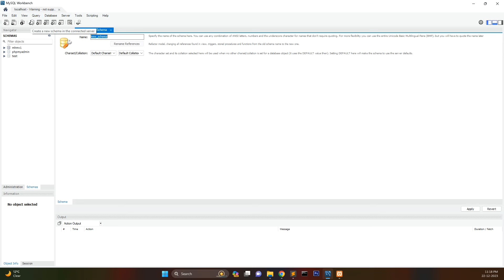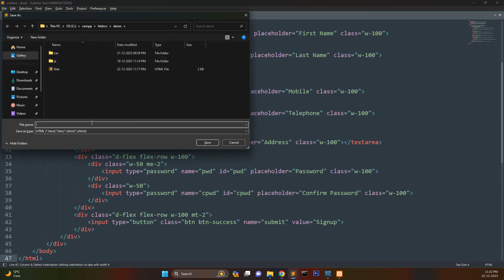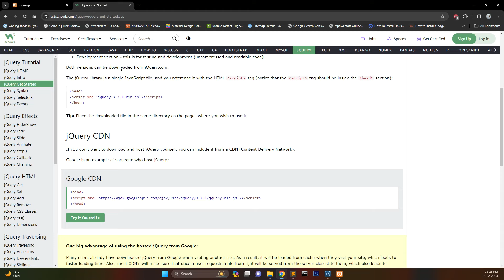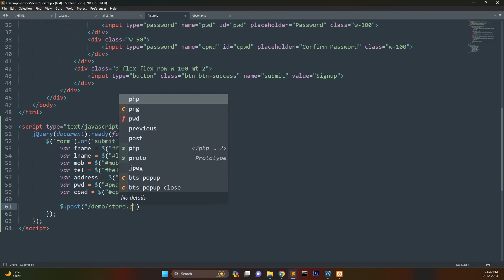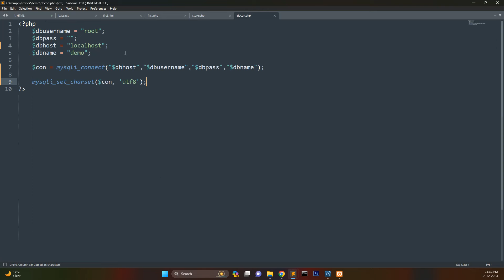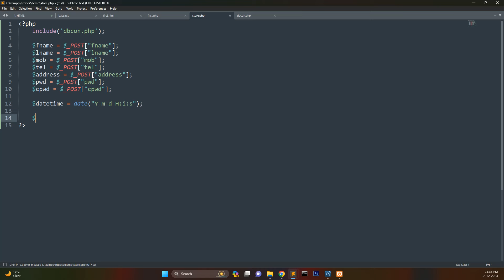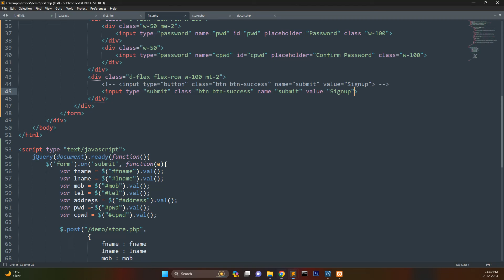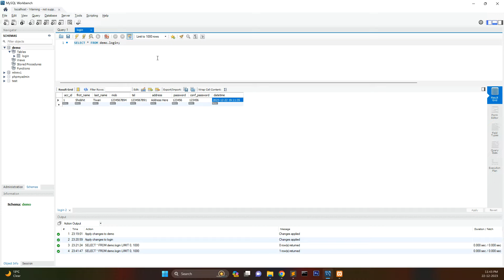ANTICONFUSION : Web Development Tutorial 8 - Submitting form data in database using Form submit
Great work till now.. Through this video I showed how to submit form data using form submit.
I also showed how to install jQuery in our project.
We also got to know that how to make Database connection & create Database & table using MySQL workbench.